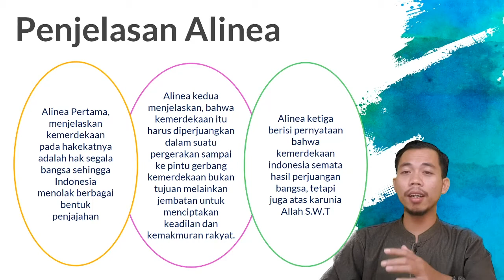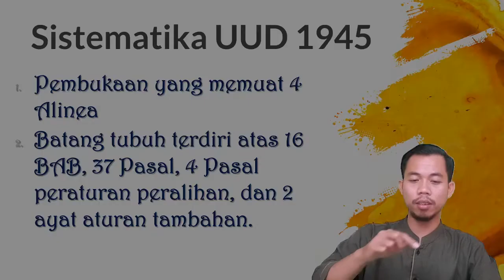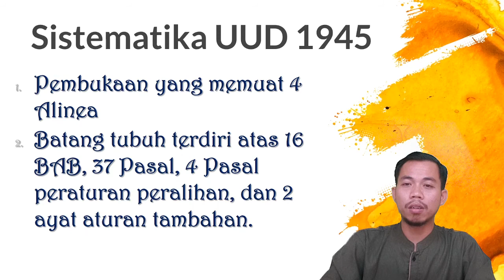Pokok Penjelasan Pembukaan UUD NRI 1945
Assalaamu'alaikum. Pada Pembelajaran video kali ini kita akan membahas tentang :

-Pokok Penjelasan alinea pertama
-Pokok penjelasan alinea kedua
-Pokok penjelasan alinea ketiga
-Pokok penjelasan alinea keempat
-Sistematika UUD 1945